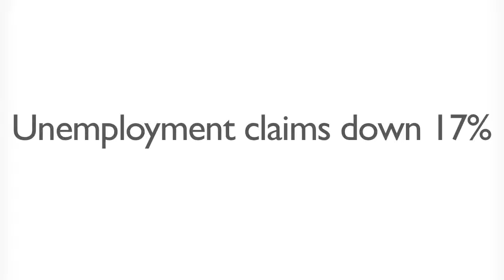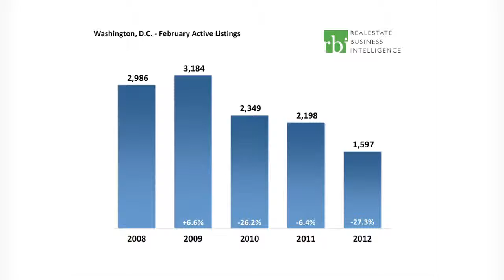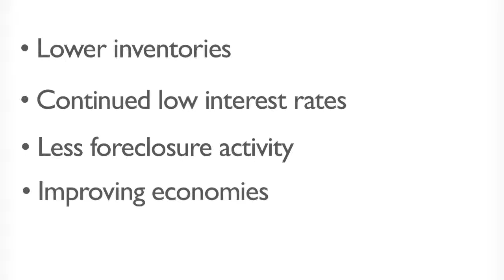State of the Market - Washington, DC - February 2012